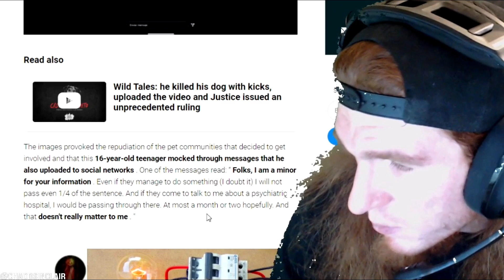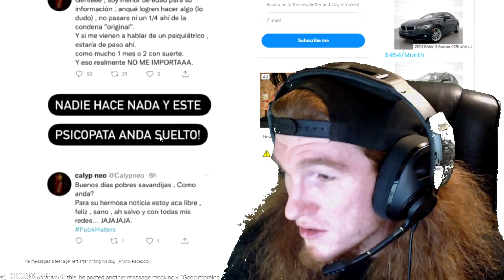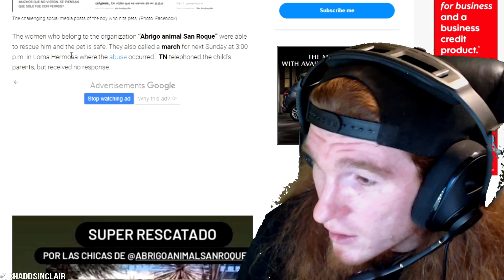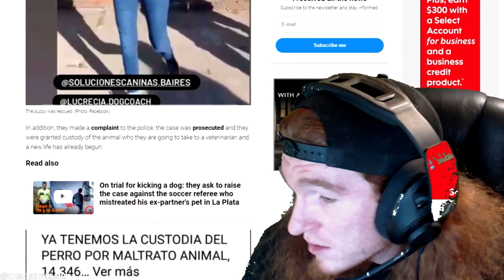Lucas Varra Abused His Pets For Views! (Calyp Neo)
Lucas Varra Abused His Pets For Views!
Argentine Lucas Varra Abuses Animals! 2021
Lucas Varra Filmed Beating His Pets For Fame
Youtuber Calyp Neo
"I'm going to enjoy this": a 16-year-old teenager filmed himself giving his pet a savage beating
The animal was rescued and got a new family.
a matias vera peluchin entertainment copy cat
@penguinz0- tagged Charlie...